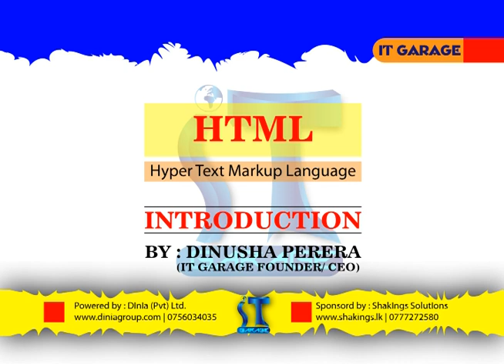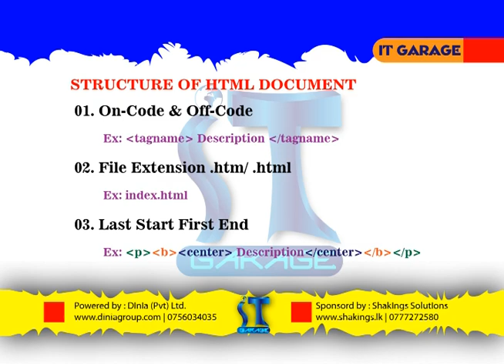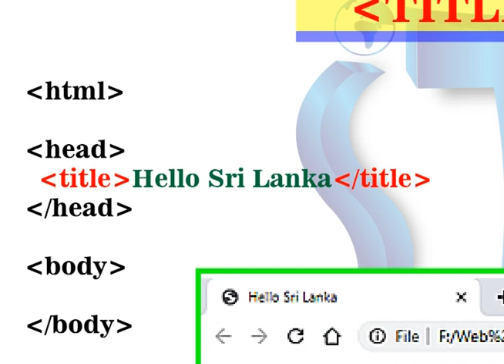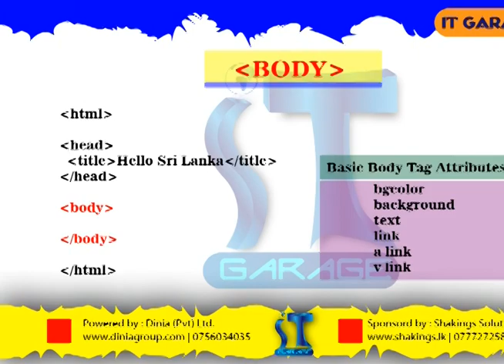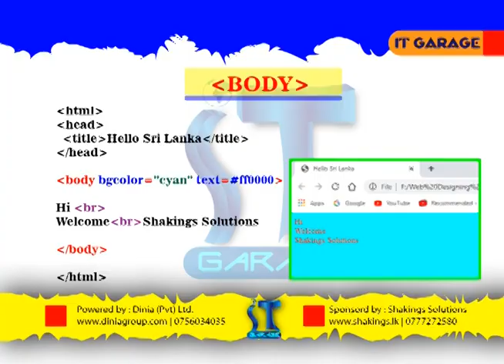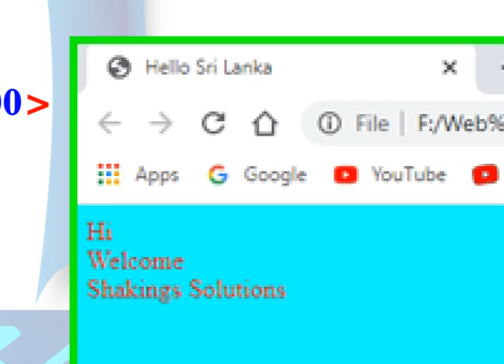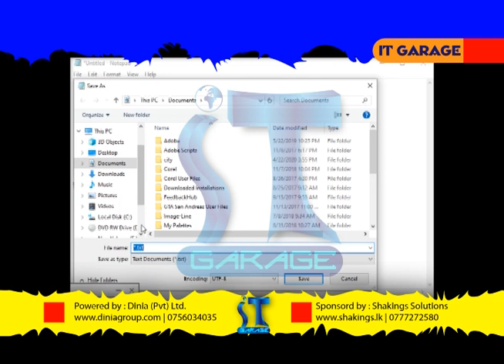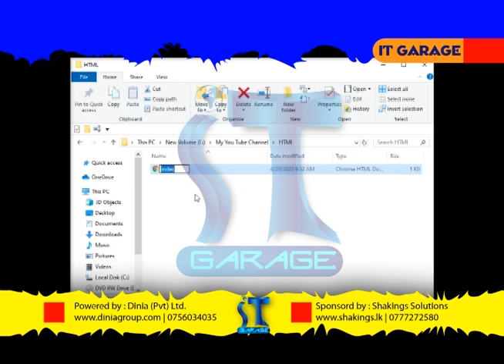මිනිස්සු අමතක කරන්න යන මුල - HTML Lesson 01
This video about HTML basics and we hope to present Full HTML Training through the our IT Garage Channel.

We have following training
* Web Design Training - Level 01 (03 Months)
* Graphic Design Training - Level 01 (03 Months)
* Web Design & Developing (4 Months)
* WordPress (01 Day)
* Creative Designer (Combination of above all courses) (5 Months)

ICT Lecturer Dinusha Perera who was doing AL & OL ICT Classes.
You can join his new online AL (2021/ 2022) & OL class and simply send your above details to the above number.